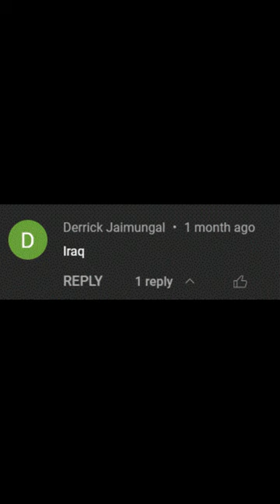Drawing on Microsoft Paint until I Reach 1K Subs - Day: 73 | Today: Iraq